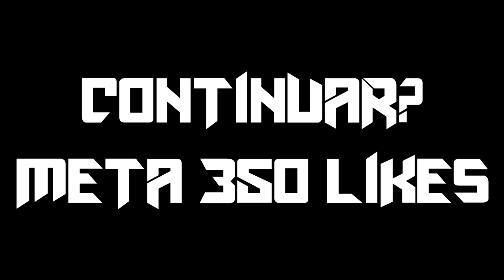CONSTRUINDO CASA / CAÇANDO JUMENTO - SCUM GAMEPLAY PT-BR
Fala pessoal bora assistir CONSTRUINDO CASA / CAÇANDO JUMENTO - SCUM GAMEPLAY PT-BR , se gostou deixa aquele like.